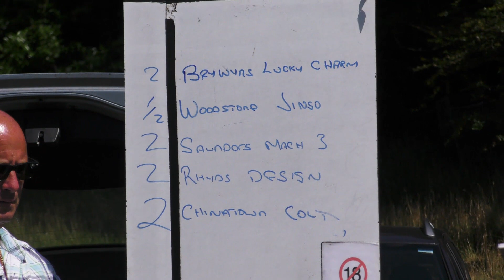TREGARON HARNESS RACES 2018 GRADE A HEAT 2